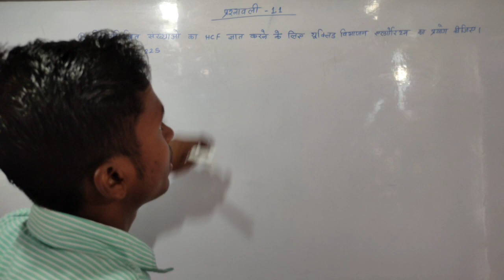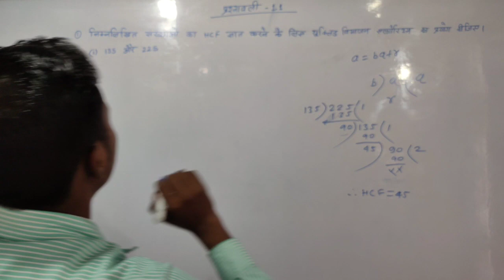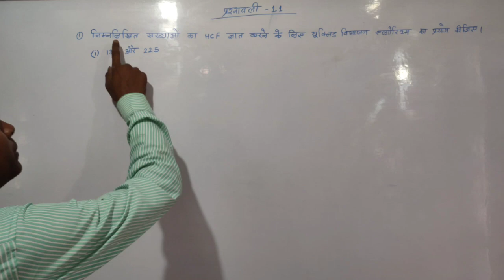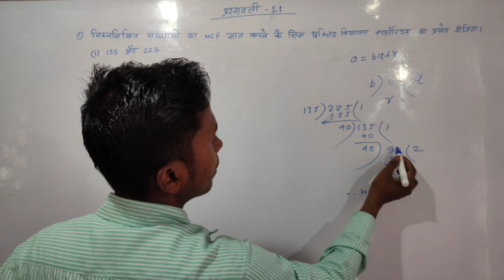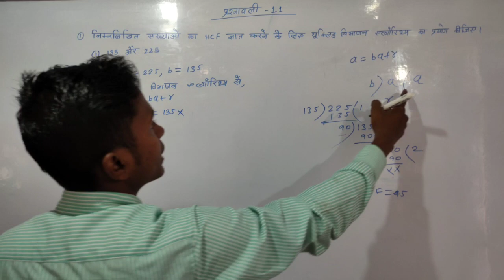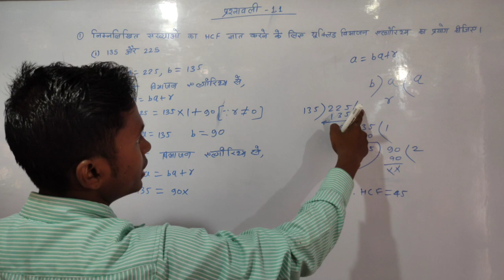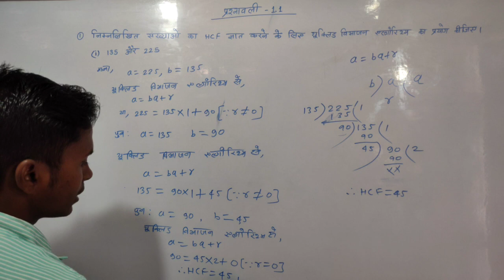Chapter-1 (Ex-1.1) , NCERT Math 10th , Solutions in Hindi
Welcome my Studying channel  "PSC Lectures" ,